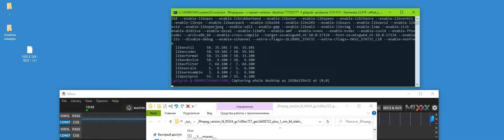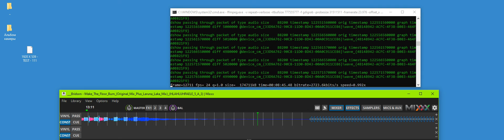Example Of An - Mix Edit - For Any - Recording Label - Out There - _(HLAHLUHPAELE_5_A_3)